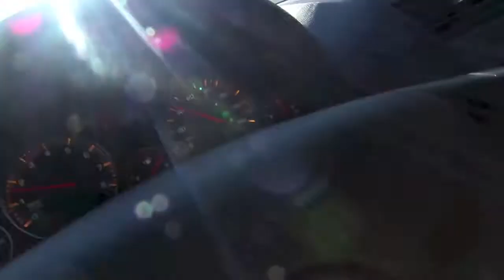Rude drivers!| 9-3-14 (32 weeks pregnant)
BRAD AND I HAVE BEEN MARRIED 14 YEARS. WE HAVE 4 CHILDREN AND EXPECTING OUR 5TH IN OCTOBER 2014. OUR OLDEST IS LEXI SHE IS 13, NEXT IS TOBY HE IS 11, THEN ELIJAH HE IS 6, AND AUBRIE-JEAN IS A YEAR AND A HALF. WE HAVE A CRAZY BUSY FAMILY, WHO LOVE, WORK, AND PLAY HARD. I VLOG BECAUSE I LOVE THAT I CAN CAPTURE THE MEMORIES., AND  I HOPE THAT OUR FAMILY CAN MAKE A POSITIVE IMPACT ON THE WORLD. I FEEL LIKE FAMILY HAS TAKEN A BACK SEAT IN OUR CRAZY WORLD AND I BELIEVE FAMILY IS THE MOST IMPORTANT THING IN LIFE.

MY SISTER AND I HAVE A BEAUTY CHANNEL AS WELL

my sister also has a channel that she talks about infertility